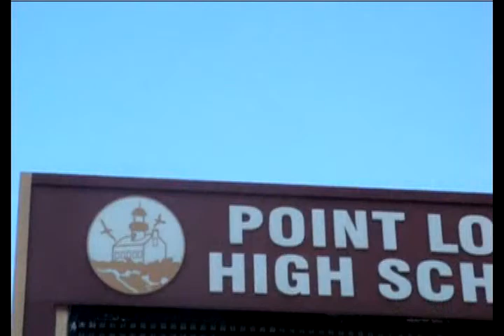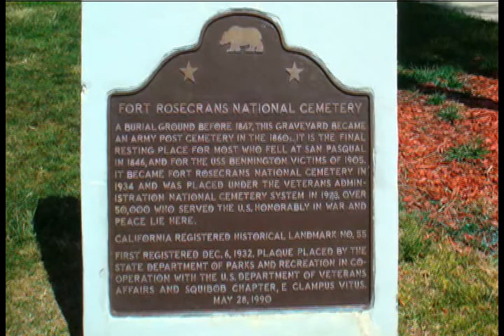Point Loma, CA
Video I shot of Point Loma for my COMM class.

Beach Boys:
"Be True To Your School"
"Surfin' Safari"
"California Dreamin'"

US Military:
"Taps"

Kenny Loggins:
"Danger Zone"

Shin Chan:
"Party, Join Us"